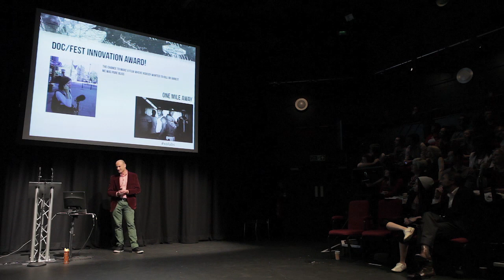TEDxSheffield 2012 - Mark Atkin - From the Sea to the Land Beyond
Mark Atkin, Director of Crossover and the Head of the Documentary Campus Masterschool, and as such has a broad knowledge of the European factual and transmedia industries. As a former Commissioner for TV and Online and Programmer of SBS Television, Australia's multi-cultural public broadcaster, and with his recent work organising the international co-production market at the Australian International Documentary Conference, he also has a deep knowledge of the Australian factual and transmedia industries. Mark is also an International marketplace consultant for the Australian International Documentary Conference running the co-production market.